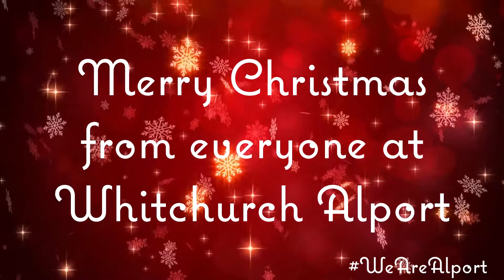Merry Christmas from Whitchurch Alport F.C.